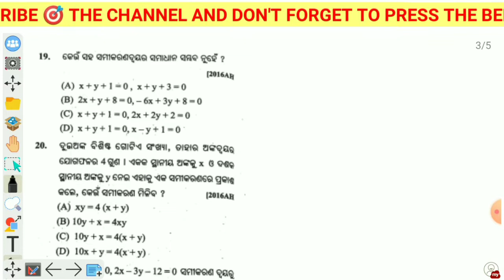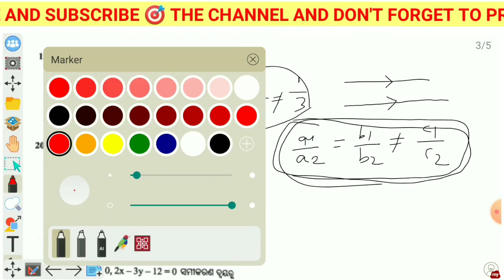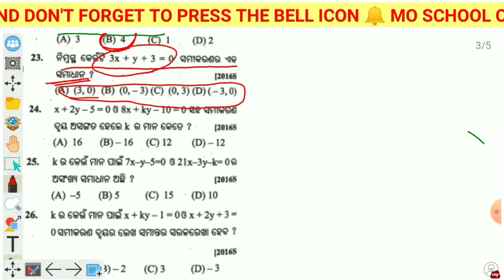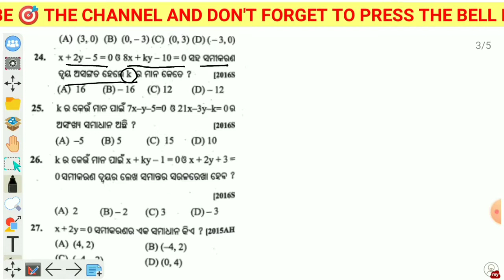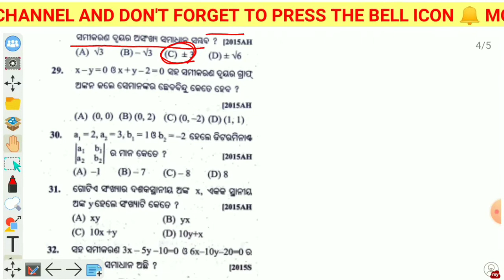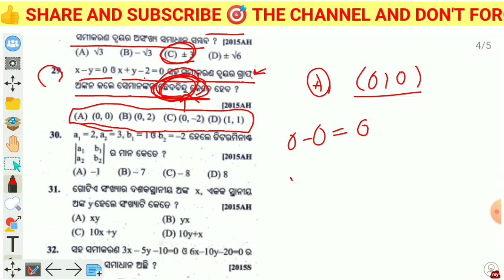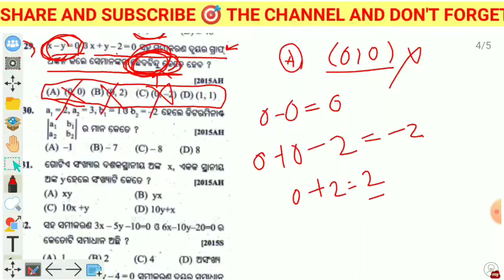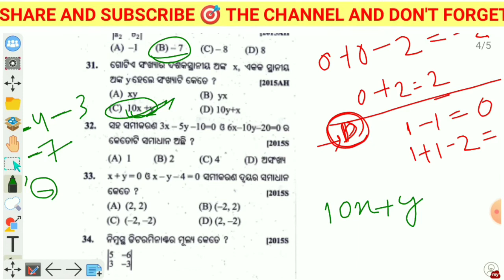SA1 PRACTICE QUESTION ANSWER ll SARALA SAHA SAMIKARANA ll DASAMA SRENI BIJAGANITA ll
ଦଶମ ଶ୍ରେଣୀ